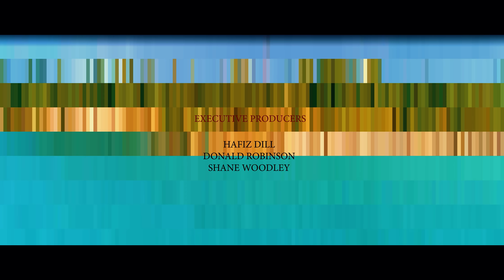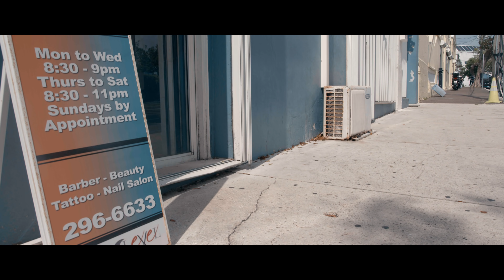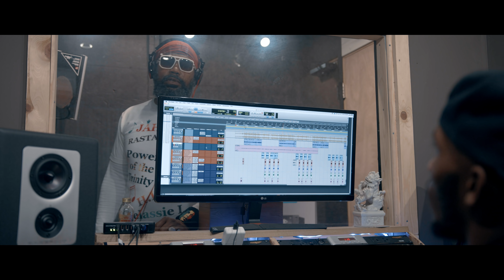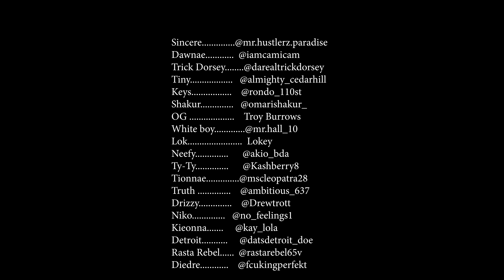Hustlerz Paradise: Episode 5 "They're hiring at the courthouse"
Welcome to Hustlerz Paradise Where nothing goes as planned!

Artist: TGC, On My Own